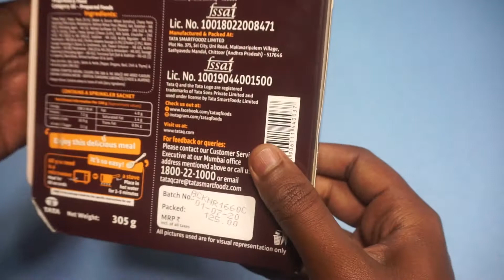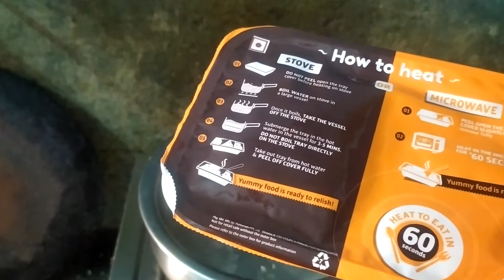Cheesy CHicken Pasta Tata